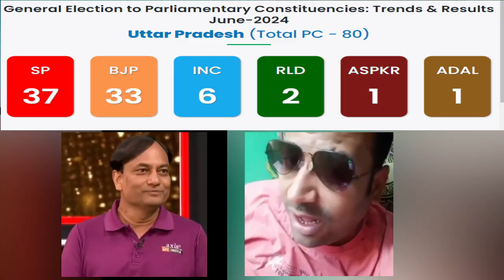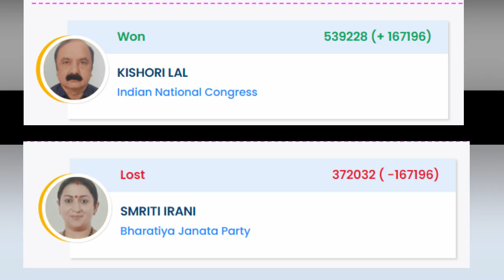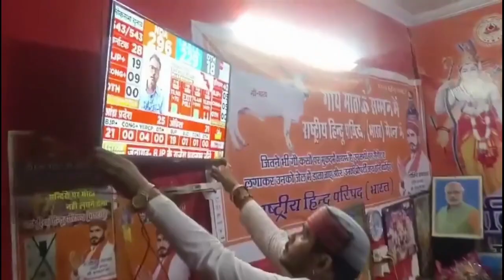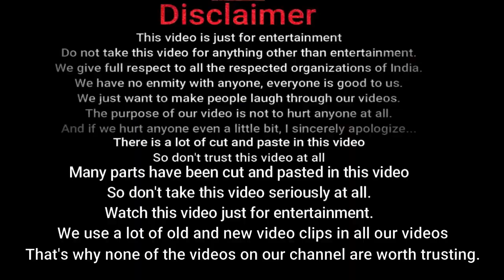Full Entertainment / Godi media rost / Andhbhakt rost / 2024 elect / roast/ thaglife / meme / Modi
This video is made only for entertainment, our purpose is not to hurt anyone, if you still feel hurt, then I apologize from the bottom of my heart.

A lot of cut and paste has been done in this video, please do not trust this video.

If you want us to give credit to the video or remove the video
- The MH india